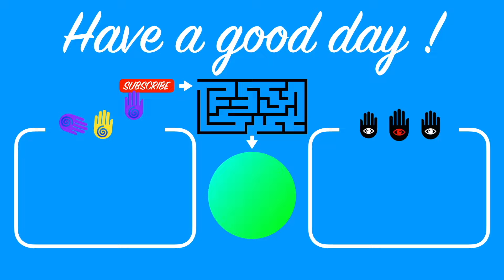【珍松盆栽】白髪黒松2号機の植え替え/[Rare pine bonsai]Replanting Shiragami Kuromatsu No. 2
作業日：2023年9月19日
🌡気象条件（気象庁）☔️

日陰管理で綺麗な白髪黒松を将来を見据えて植え替えてみました。
成育環境はイチイと同じような日陰がいいような気がします。

F1
関連動画

【枯れ盆栽】枯れ木は剖検しよう😬/[Withered bonsai]Let's do an autopsy on the dead tree

【黒松盆栽】白髪黒松と昼夜松に再挑戦だ✊/[Japanese black pine bonsai]Re-challenging  SHIRAGAKUROMATSU and CHUUYAMATSU

【黒松盆栽】白髪黒松,昼夜松,斑入り錦松の経過報告/［rare pine bonsai]Progress report on JBPwith beautiful white leaves

【珍松盆栽】白髪黒松1号機の葉透かし/[Rare pine bonsai] Shiragami Kuromatsu No. 1 leaf watermark

【珍松盆栽】白髪黒松1号機の植え替え/[Rare pine bonsai] Replanting　Shiragami Kuromatsu No. 1 Replanting
購入について
矢澤ナーセリー